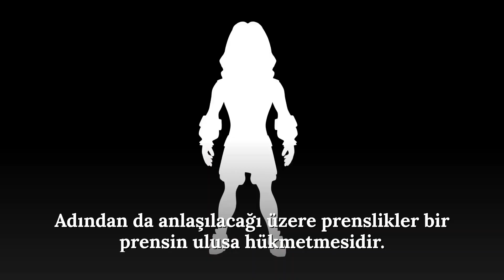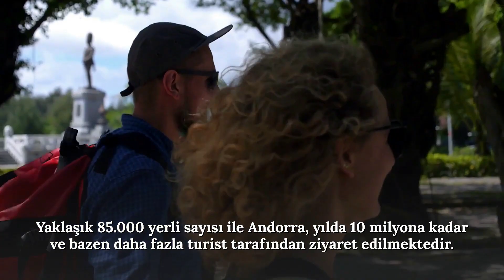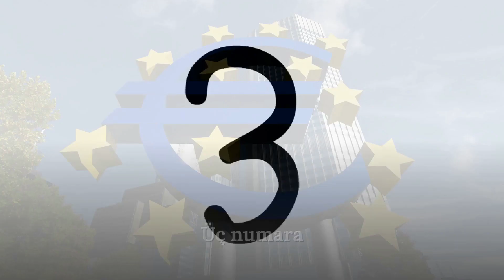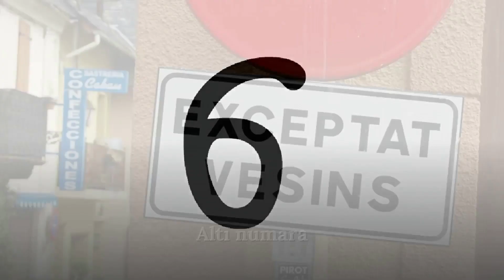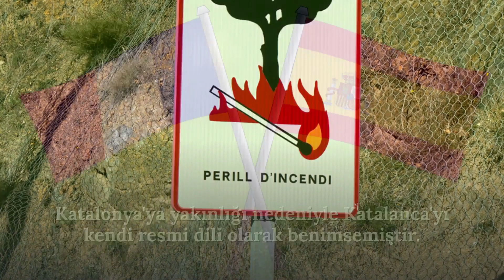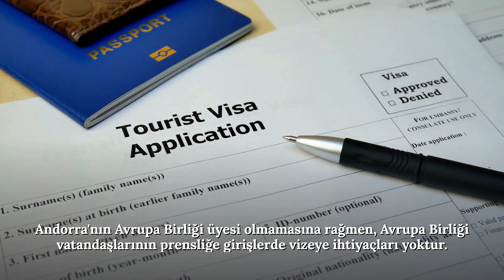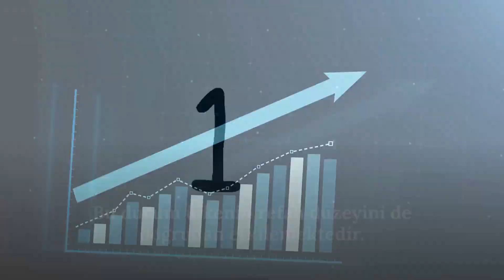ANDORRA HAKKINDA hiç duymadığınız 15 İNANILMAZ GERÇEK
🌟Video hakkındaki düşüncelerinizi yorumlara yazabilirsiniz. İyi Seyirler.